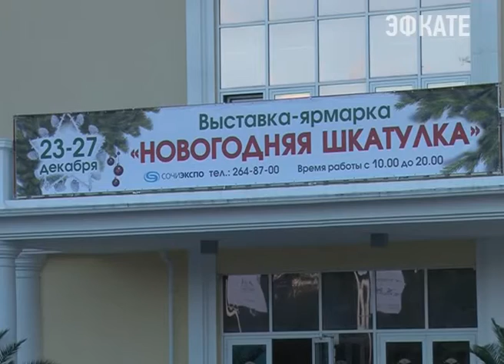«Рыбак Камчатки» вновь в Сочи. Новости Сочи Эфкате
Эта фирма поставляет в наш город свежекопченую рыбу, икру, консервную продукцию. Сейчас её можно приобрести на выставке-ярмарке «Новогодняя шкатулка», которая открывается 23 декабря в в среду в новом выставочном центре у Морпорта, по адресу Несебрская 1Б.
Сочи. Новости.
Телеканал Эфкате.